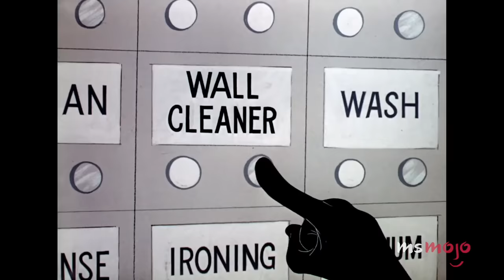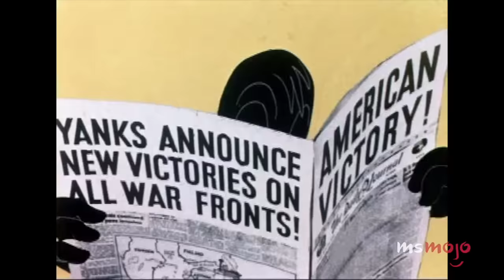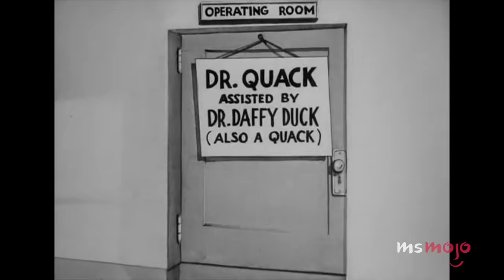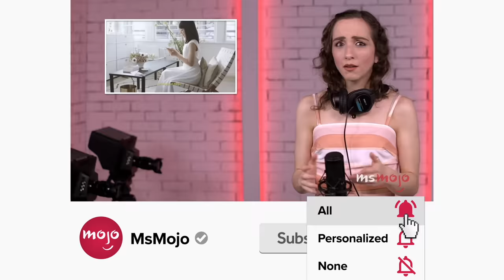Top 10 Best Daffy Duck Cartoons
Daffy Duck runs amuck in these cartoons. Welcome to MsMojo, and today we’re counting down our picks for the funniest and most influential cartoons starring Daffy Duck. Our countdown includes "Robin Hood Daffy," "The Scarlet Pumpernickel," "Draftee Daffy," and more! What’s YOUR favorite Daffy cartoon?